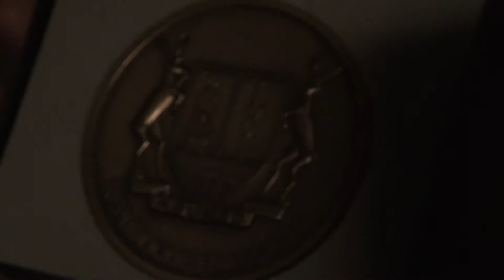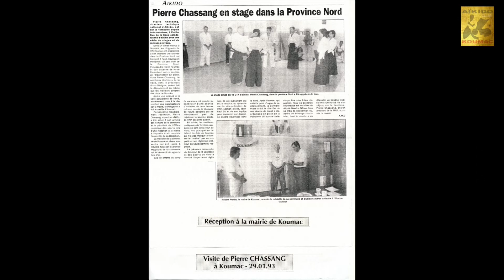Remise de médaille de la commune à l'Aïkido Club de Koumac